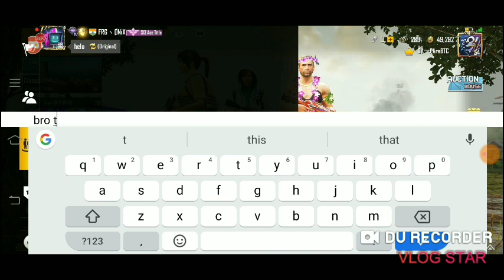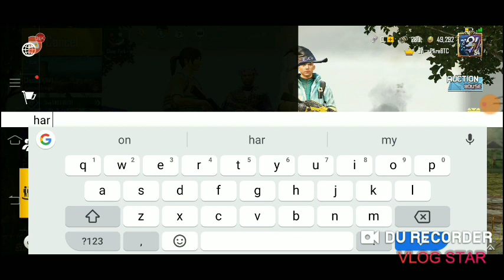I pranked on random people and they called my noob so i challenged them 1v2